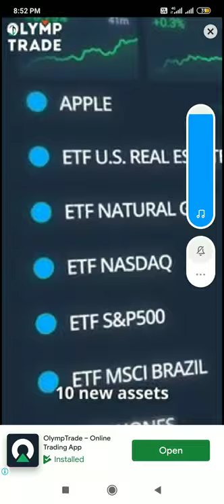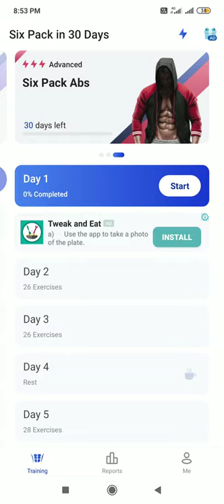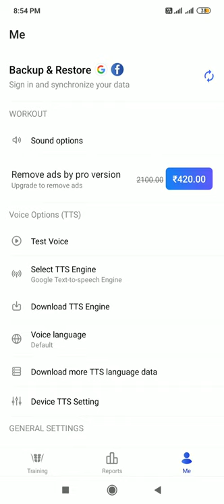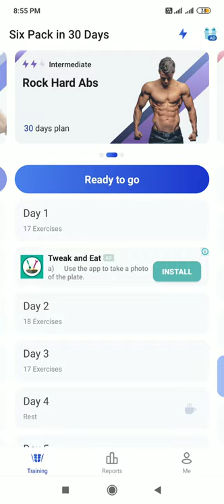30 Days Challenge App | By Six Pack Milestone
Hello Dosto Welcome to Six Pack Milestone.
This Video I am showing one app to Get Six Pack Abs in 30 Days Challenge.
30 Days Six Pack Challenge App.

Six Pack Milestone Love you All.